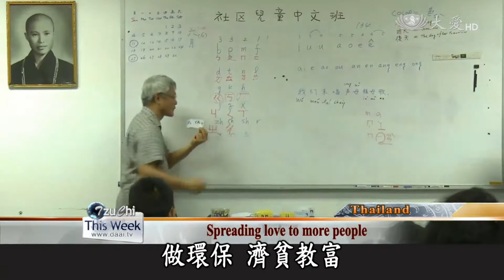24/06/2560 TzuChi volunteers mobilized to help repair home